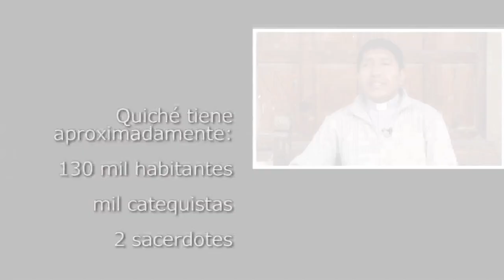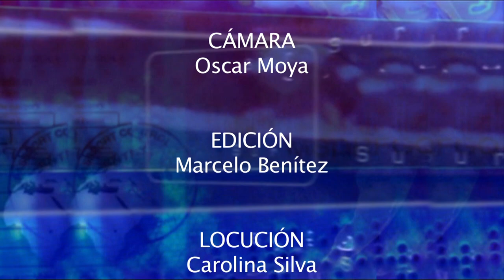Quiché: Indígenas en Guatemala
Testimonio del padre Tomás Racancoj Batz sobre la realidad de las comunidades en Guatemala, donde los sacerdotes trabajan por la promoción y desarrollo integral de las personas.